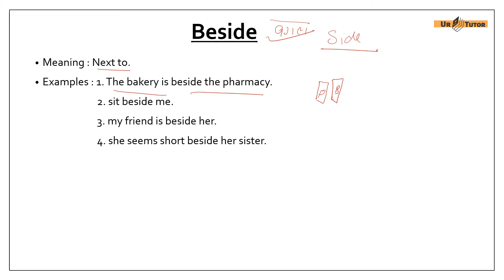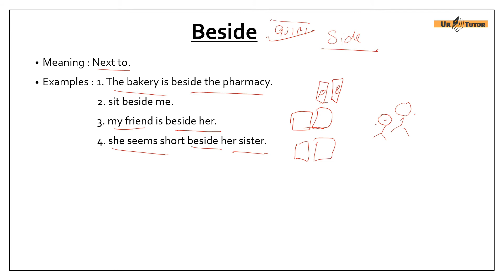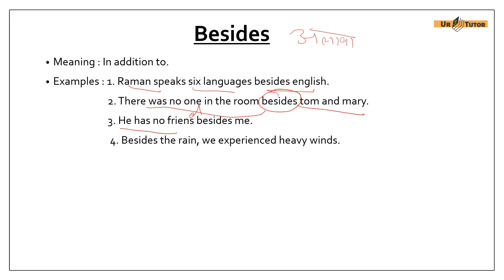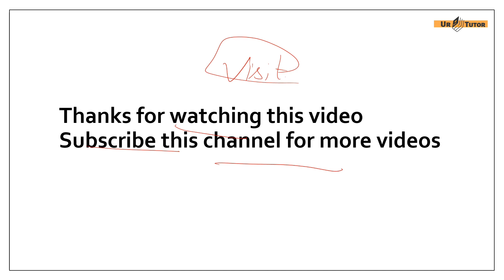Prepositions : Besides and Besides | Common Grammar Mistakes | Confusing Words | ESL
beside and besides these two words often create too much confusion so in this video we will learn correct use of beside and besides in english grammar and to make it more easy task for you we will practice some santences also.
Queries Answered :
1. beside and besides
2. beside and besides preposition
3. beside and besides difference
4. beside and besides use
5. beside and besides meaning in hindi
6. beside and besides meaning
7. beside and besides usage

Free English Speaking Course When it comes to speak English correctly, students often make these common English Grammar mistakes with counter and uncountable nouns. There is always a confusion while forming plurals and using articles before nouns in English.in this video you will learn how to use the grammar rules to speak correct and fluent spoken English. This English speaking class is ideal for beginners and advanced English students as this build the foundation to speak English in right way. so here I will provide you free English classes covering topics such as - English Grammar course, English conversation, Communication skills, Vocabulary, English practice, English speaking for the real world, Spoken English tips to improve your English, Personality development, IELTS training & Coaching, Job interview skills and much more to help you speak fluent English faster and better.
hello and welcome in Ur English Tutor i m Prince Dhawan,and I'm a english trainer. On this channel I bring you guys videos on the english grammer and i will provide you videos on basic english and advance english. Here you will get Free English lessons on spoken english,english conversation,grammar, vocabulary, pronunciation, accent, conversation skills, writing skills complete new way you will get here for learn english speaking and you will get almost everything that you use in your daily routine life join this channel and i promise you i will change your whole Personality.